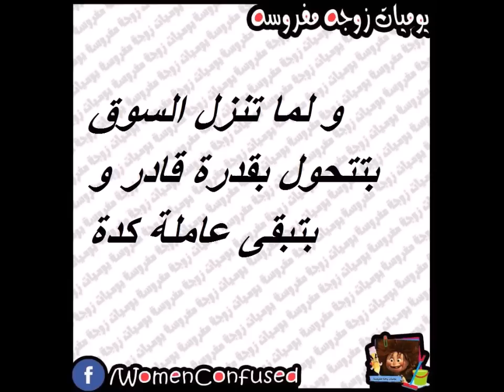حال الستات بين البيت و السوق..حقيقة لا يمكن انكارها